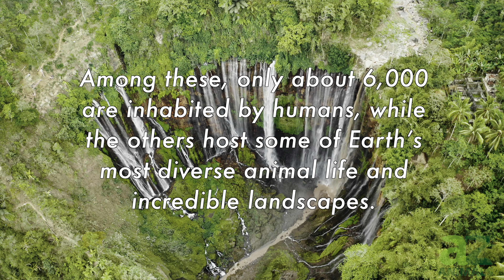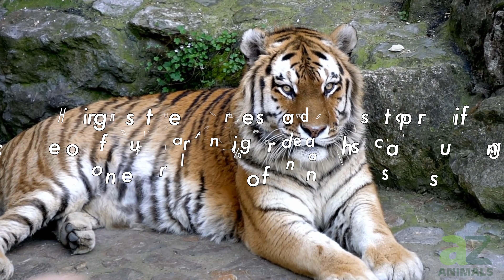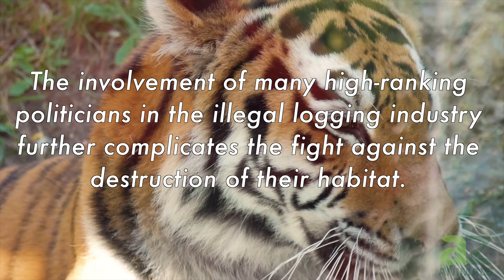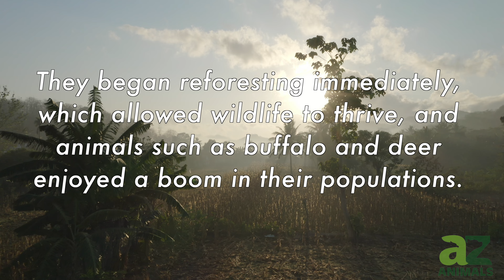Discover the Rarest Tiger on Earth